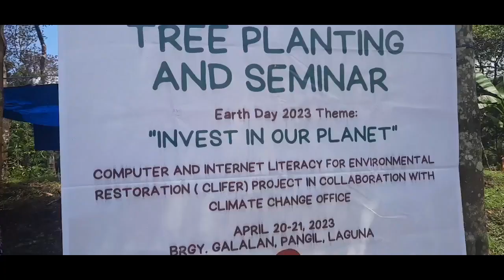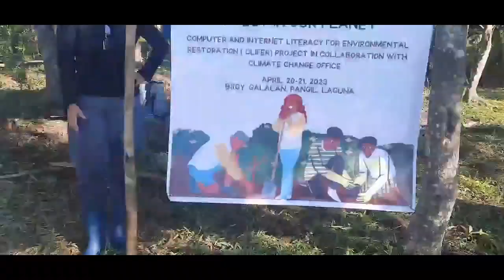Earth Day 2023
Earth Day is an annual event celebrated by the MIS Office. A day for everyone to show support for environmental protection. There are many ways to participate with the celebration. What did you do for our environment? As for us, we went to Brgy. Galalan in Pangil, Laguna for a Tree Planting Activity last April 20. If you would like to know how it went, come join us in our little adventure as we take part in supporting and protecting our environment!